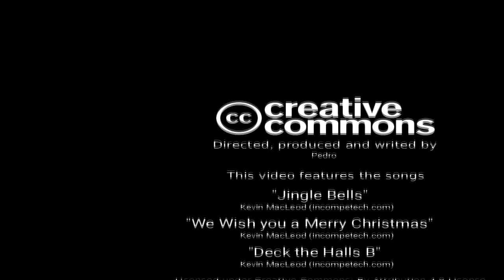Christmas Tree Decor idea ,Diy Christmas 🌲, arduino pixal led ws2811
It uses an Arduino nano, WS2811 LED strip and A button for changing the different modes.
Christmas Tree Decor idea ,Diy Christmas 🌲, Arduino pixel led ws2811,